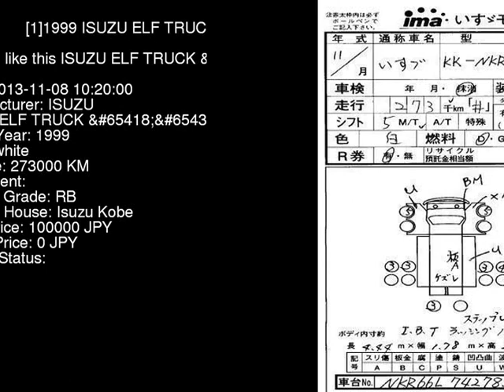1999 ISUZU ELF TRUCK NKR66LAV - Japanese Used Car For Sale Japan Auction Import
1999 ISUZU ELF TRUCK  NKR66LAV - Japanese Used Car For Sale Japan Auction Import NKR66LAV,ISUZU,ELF_TRUCK,jdmvip,vip,jdm,cars,japan,jdmvip.com,japanesecars,usedcars Japanese Used JDM Car For Sale At Auction in Japan for Import